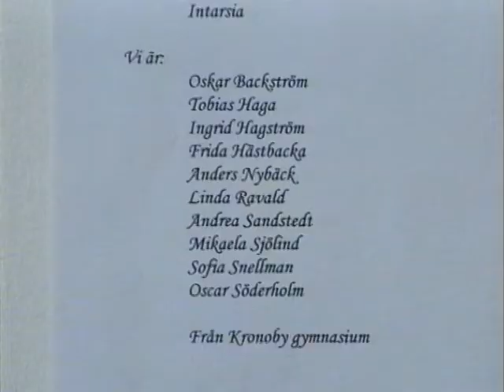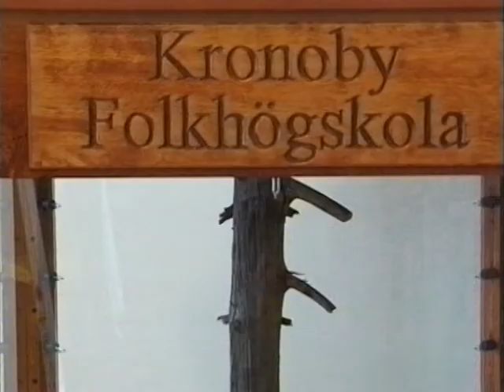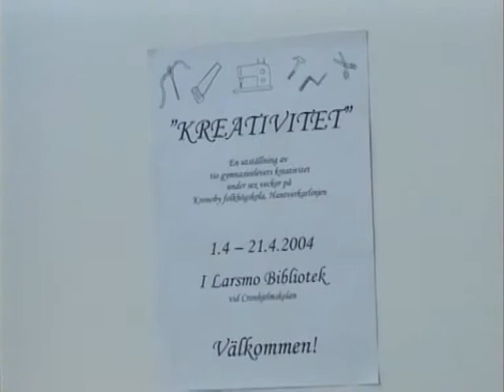Kronoby folkhögskola - april månads utställare år 2004 i Larsmo / Larsmo När-TV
Medverkande: Viveka Blomqvist och elever i Kronoby Gymnasium